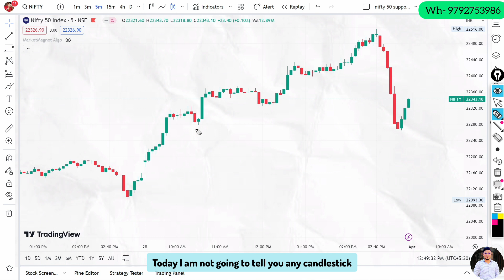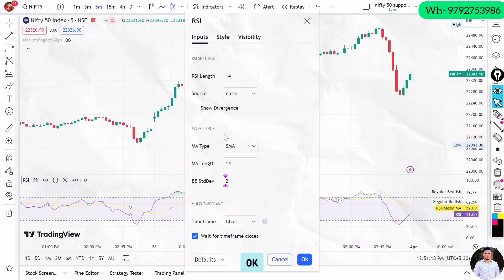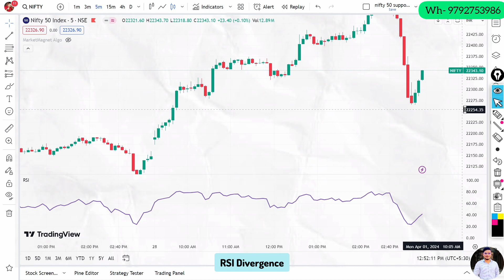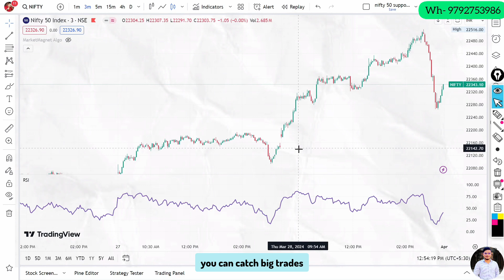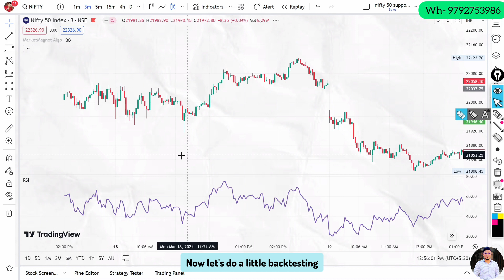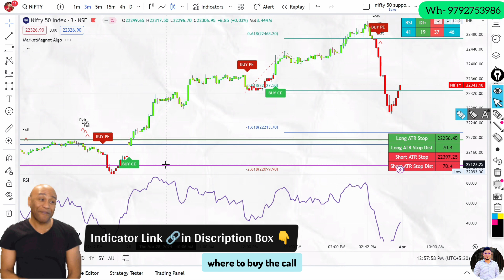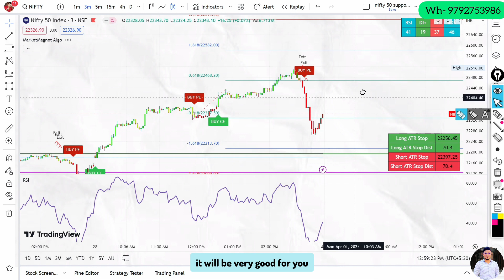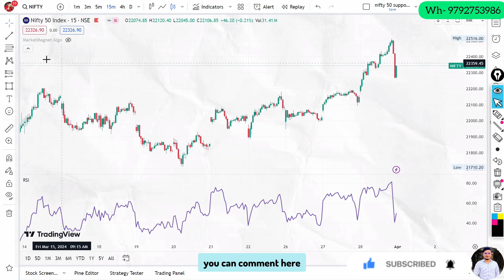RSI Sureshot Strategy - 95% Accuracy || Option Trading Reversal Trade Forex /Crypto/Stock Market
Unlock the secrets of option trading with the RSI Sureshot Strategy, a game-changer in the world of trading indicators. In this video, we delve deep into understanding the dynamics of the Relative Strength Index (RSI) and how it can be your ultimate ally in navigating the complexities of the market.

✅ ऑनलाइन कोर्स की पूछताछ के लिए: 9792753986 पर सम्पर्क करें।

With an impressive accuracy rate of 95%, this strategy offers a strategic edge to traders, allowing them to make informed decisions and capitalize on lucrative opportunities. Whether you're a novice or seasoned trader, mastering the RSI Sureshot Strategy opens doors to enhanced profitability and risk management.

Join us as we dissect the intricacies of RSI, uncovering its nuances and leveraging its power to decipher market trends with precision. Learn how to identify optimal entry and exit points, mitigate risks, and maximize profits like never before.

With comprehensive insights, practical examples, and expert guidance, this video equips you with the essential tools to thrive in the fast-paced world of option trading. Elevate your trading game, harness the potential of the RSI Sureshot Strategy, and embark on a journey towards consistent success in the market.

The information provided here is not intended to be any kind of financial advice, investment advice, and trading advice. Investment in the stock market is very risky and trading stocks, options, and other securities involves risk. The risk of loss in the stock market can be substantial. Moreover, I am not SEBI registered analyst. Before taking any decision or before investing in any share,  consult your financial advisor and also do your analysis and research.